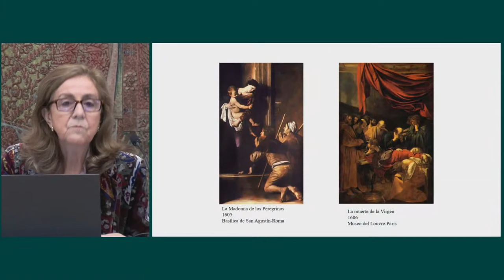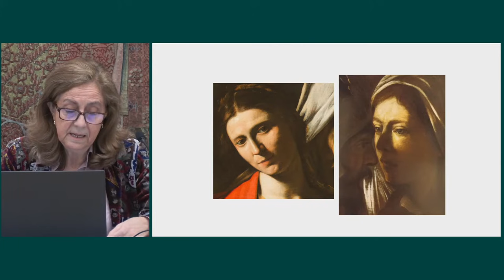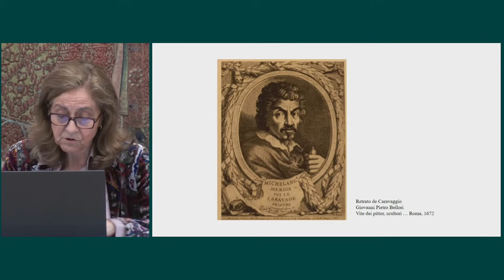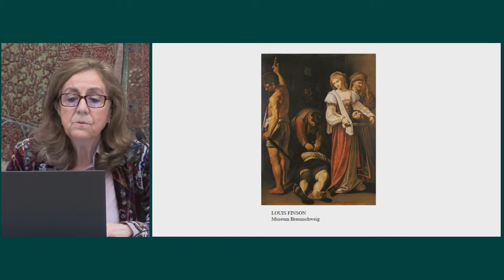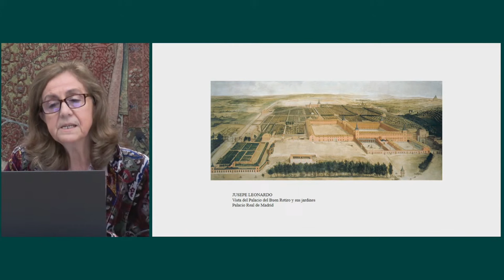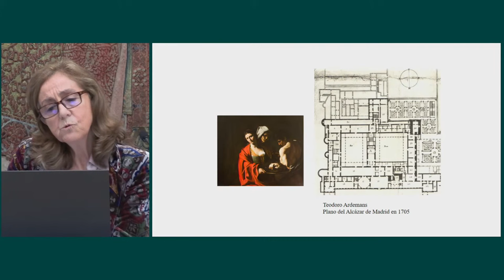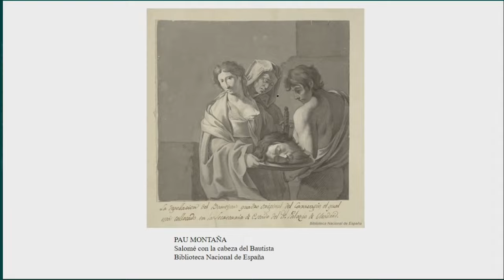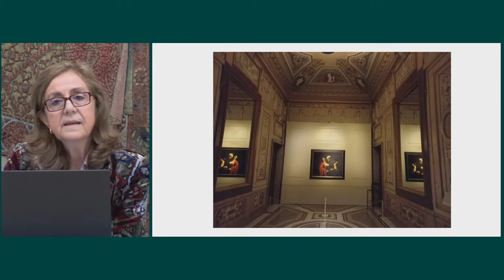Conferencia ‘El Caravaggio del Palacio Real de Madrid’ por Carmen García-Frías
La conservadora de las Colecciones de Pintura Antigua de Patrimonio Nacional, Carmen García-Frías, inaugura el ciclo de conferencias ‘Los martes en Palacio’. En esta primera charla García-Frías examinará el Caravaggio del Palacio Real de Madrid, ‘Salomé con la cabeza del Bautista’. Se trata de uno de los originales más significativos del maestro en España, además analizará la fortuna artística de la obra y su recorrido histórico entre los distintos palacios reales de la monarquía españolas desde su llegada en la época de Felipe IV.